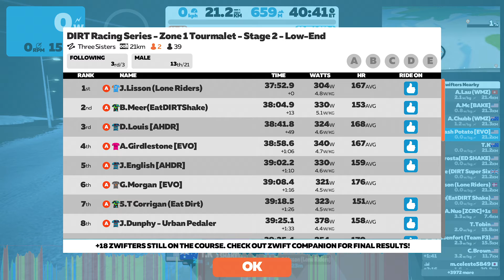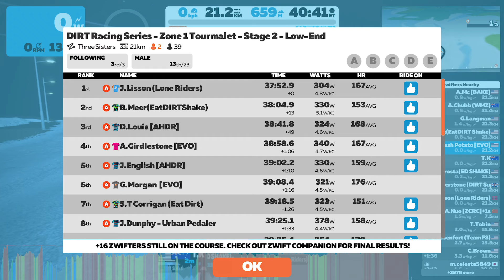DIRT Racing Series Zwift - Tourmalet - Stage 2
Three Sisters